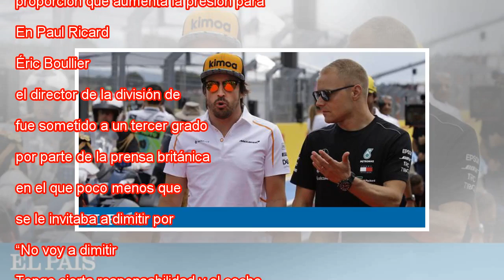La caída libre de McLaren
Fernando Alonso, con un miembro de McLaren, en el circuito Paul Ricard. Claude Paris AP Las prestaciones exhibidas por McLaren este fin de semana, en Francia, confirmaron la deriva que mostró el equipo británico ya desde los ensayos de pretemporada. ...